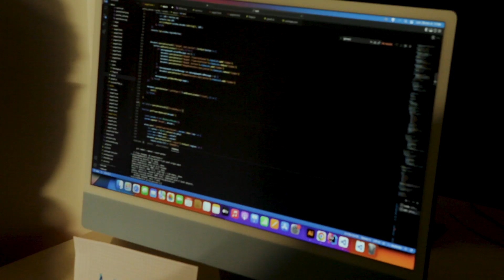ReportageV1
Un exercice vidéo sans retenue, désolé pour nos amis des écoles concurrentes il s'agit d'humour :)